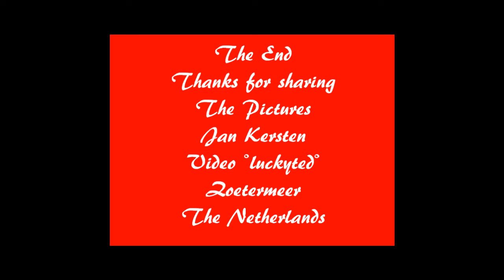Indo Rock Gaa 2015 =Pictures The Bands= NL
Indo Rock Gala 2015=Pictures The Bands=
Foto' s Jan Kersten Video bewerking
=luckyted=